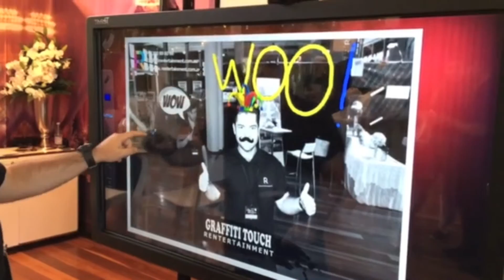Rentertainment's Graffiti Touch Photo Booth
Rentertainmet - Interactive Entertainment Specialists, we boast access to new & emerging technologies that have been transforming events into hubs of delight & wonder.
Planning an event? Talk to us today!